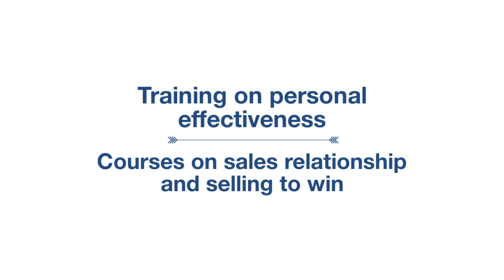Denny Training Ltd in Painswick